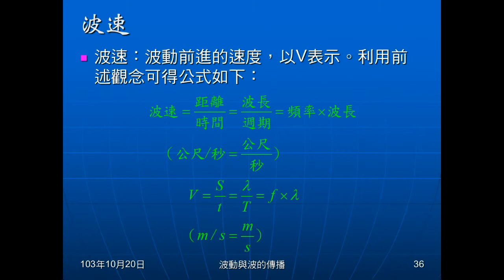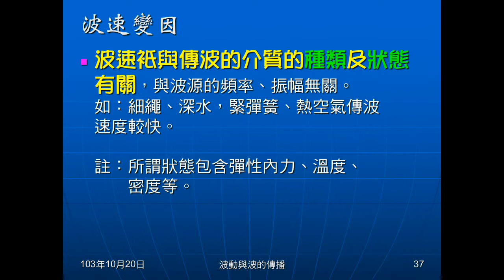103學年國二理化 波動07：波速公式與變因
介紹波速計算公式，及影響波速的變因（與何者有關，與何者無關）。